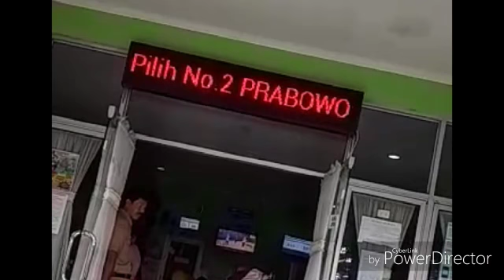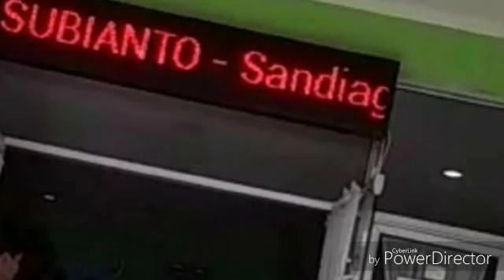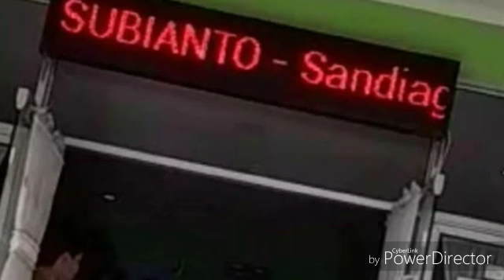HEBOH;RUNING TEXT PUSKESMAS BERTULIS PRABOWO SANDIAGA;DIRETAS?PILPRES 2019;JOKOWI MARUF AMIN;CAPRES;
TRIBUNJATENG.COM, SEMARANG - Layar tulisan berjalan atau running text di Puskesmas Srondol Semarang membuat heboh para pengunjung dan pasien yang datang, Senin (4/3/2019).
Pasalnya, running text tersebut yang biasanya bertuliskan tips-tips, program-program kesehatan itu berganti menjadi ajakan untuk memilih pasangan Capres nomor urut 2, Prabowo Subianto -Sandiaga Uno.
 "hacked by: Sir.Kz0L|-L4EFY-| Ha Ha in Your System :v Pilih No. 2 PRABOWO SUBIANTO-SANDIAGA UNO," begitu bunyi dari tulisan tersebut.
Selain ajakan memilih Capres No 2, teks tersebut berlanjut dengan ajakan untuk meng-unsubscribe YouTuber Atta Halilintar.
BACA JUGA :
• Artis CJ Santer Disebut, Polisi Bantah Ada Teman Wanita Diamankan di Kamar Andi Arief
Hal itu diunggah oleh seorang netizen di Instagram dengan akun @hananto.nusa.p yang kemudian di repost oleh @portalsemarang.Ketika dikonfirmasi Tribunjateng.com, Kepala
Dinas Kesehatan Kota Semarang Dr Widoyono mengatakan bahwa tulisan itu diretas oleh orang tak bertanggung jawab.
“Tulisan itu muncul selama satu setengah jam, dari pukul 8.30 hingga 9.00 WIB. Setelah mengetahui itu kami turunkan dan matikan (running text),” ujarnya.
“Kami masih belum bisa mengetahui siapa dalang dibalik peretasan tersebut.”
“Running text diduga diretas menggunakan wifi atau suatu jaringan tertentu, kami sendiri juga belum begitu paham cara kerjanya,” imbuh Dr Widoyono.
Langkah selanjutnya, Dr Widoyono akan merapatkan hal tersebut, apakah nantinya pihaknya akan melaporkan ke kepolisian atau tidak. (tribunjateng/rez)